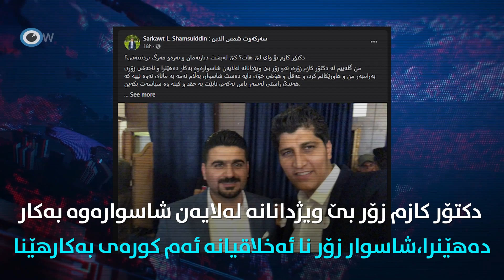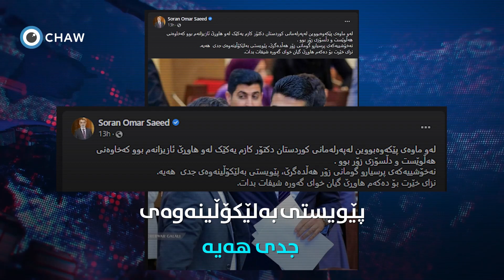کێ کازم فاروقی خستە ژێر چارەسەر؟